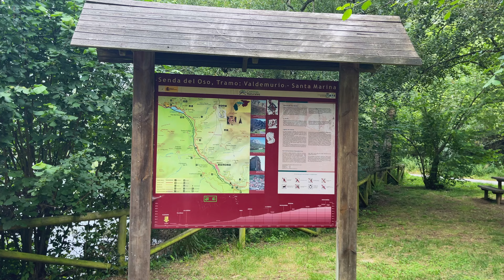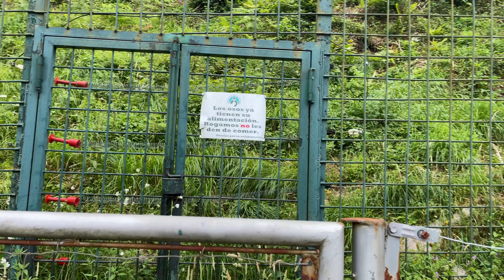Овьедо, Хихон, Озера Ковадонга, Нац парки и полеты на дроне DJI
Самые красивые уголки на севере Испании от золотистых пляжей до зеленых гор, от океана до горных озер, мимимишные жители и полеты на дроне DJI Mini 3 Pro. ¡Vamos! 🗺 ⛰ 🏝

Таймкоды:
0:00 Интро
0:32 Национальный парк Picos de Europa
9:47 Базилика среди скал Covadonga
10:38 Пляж возле Хихона, полет на DJI
12:57 Хихон (Gijón)
12:56 Овьедо (Oviedo)
18:45 Национальный парк Las Ubiñas
20:50 Летаю на дроне DJI